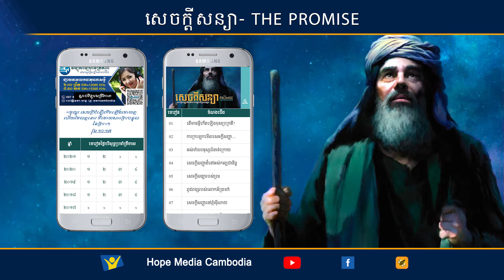តើមានអ្វីកើតឡើងខុសប្រក្រតី | Hope Media Cambodia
នេះជាការសិក្សាព្រះគម្ពីរក្រោមប្រធានបទ៖ តើមានអ្វីកើតឡើងខុសប្រក្រតី